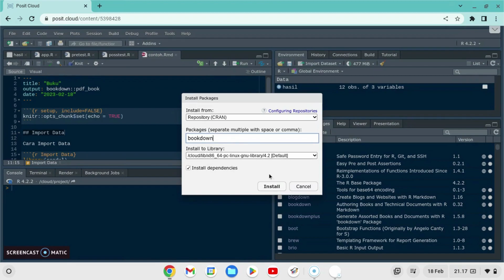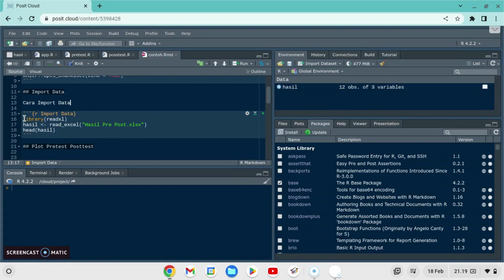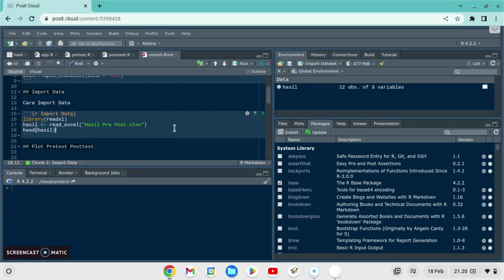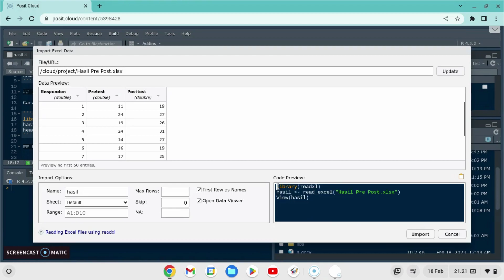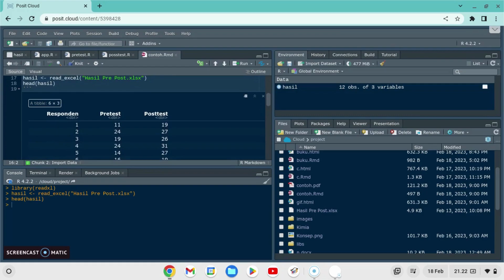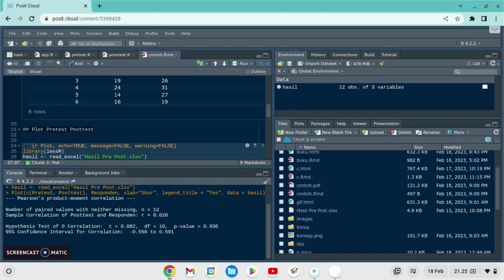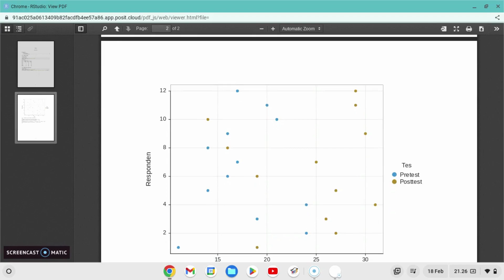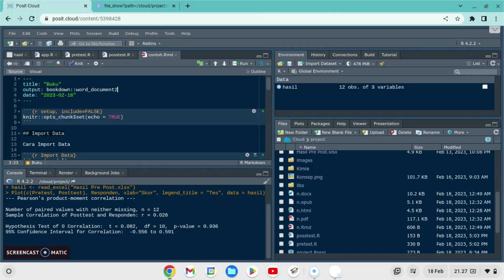Cara Membuat Buku dengan Format PDF dan Word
👉Selamat datang di Tutorial Program R, berikut ini merupakan video Tutorial Cara Membuat Buku dengan Format PDF dan Word